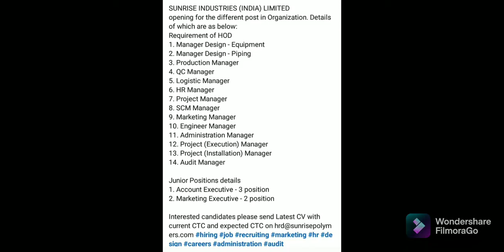Sunrise Industry Ltd 07 January 2022